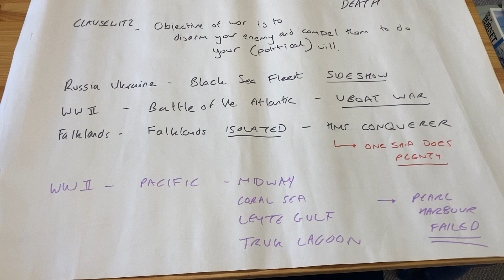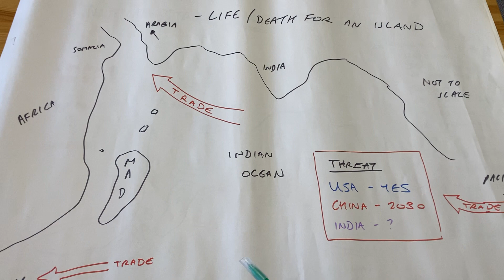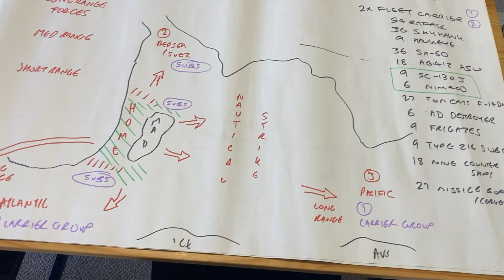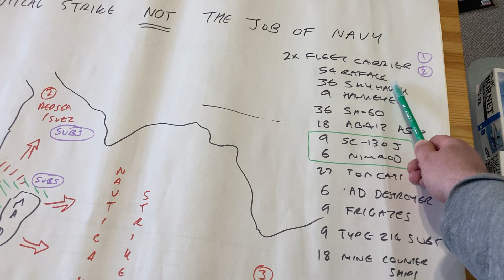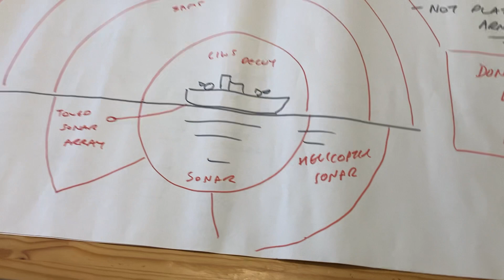A matter of life and death! Nautical strike doctrine of the whif Malagasy 1/72 Armed Forces Part 1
Part 1 Doctrine and Strategy.

Part 2 will be about the models and build plans